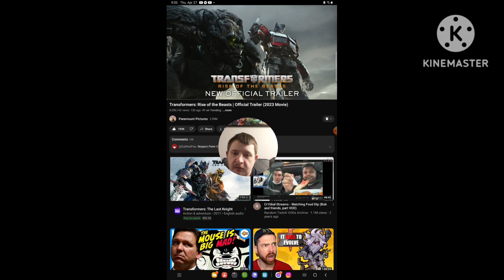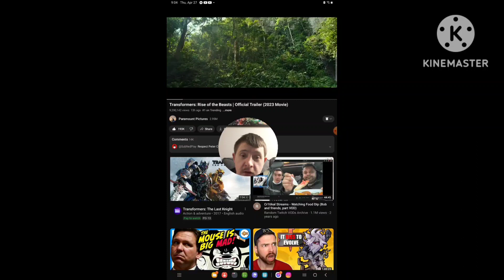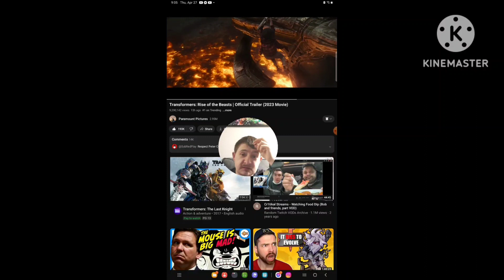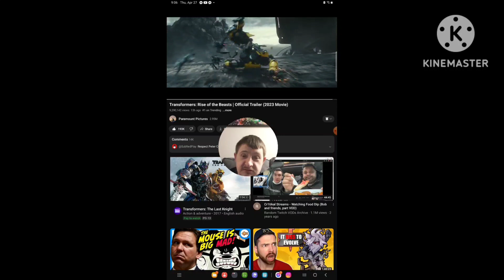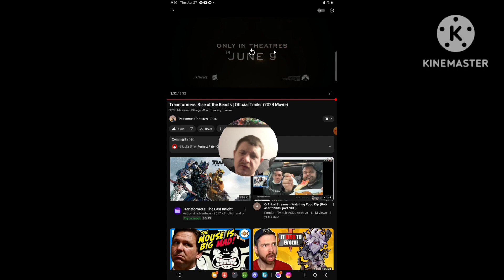[Reaction] The Hunger Games: The Ballad of Songbirds & Snakes | Official Trailer [2023]